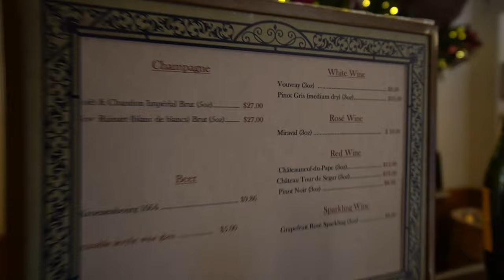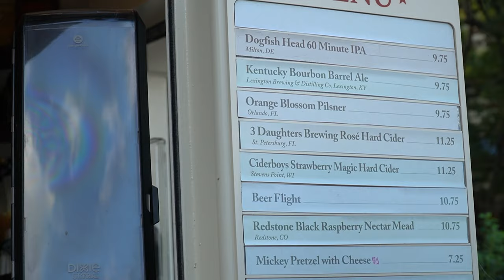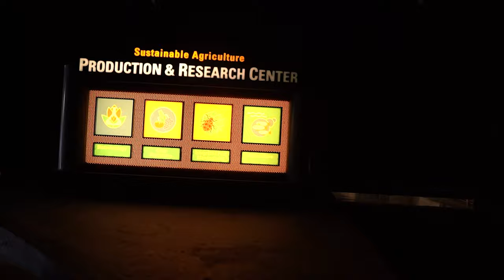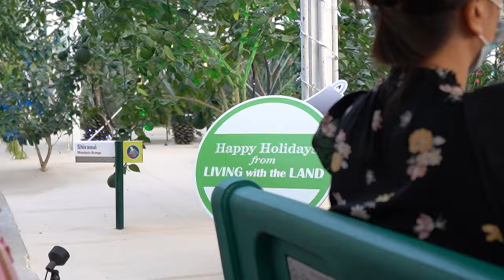EPCOT Day after the New Year | Vegan & non-vegan drinks, rides, and fun with friends | Disney World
Our first park back with friends is, of course, going to be Walt Disney World EPCOT. When we started going to Disney all of the time, it was the park we visited the least. Now it's the park we visit the most and we love it, especially with friends.
What we got:
00:00 EPCOT
00:31 Pinot Noir $8
02:25 Grapefruit Rose Sparkling $8
04:24 Kronenbourg 1664 $9.86
07:05 Kentucky Bourbon Barrel Ale $9.75
08:31 Spiked Frozen Apple Pie - Ole Smoky Apple Pie Moonshine with Minute Maid Apple Juice and Cinnamon $14.75

Princess and the Bear: nerds giving honest vegan vs non-vegan food reviews. We mostly go to Walt Disney World, with the occasional trip to Universal Studios Florida, but we travel to other plant based locations as well. If you're looking for non-vegan and/or vegan Disney World food or vegan Universal Studios Orlando food and you want to know what a vegan or non-vegan think of it, look no further! We'll tell you where it rates based on the claw scale. Sometimes we'll even share park recipes or TV/Film reviews within the Disney family.